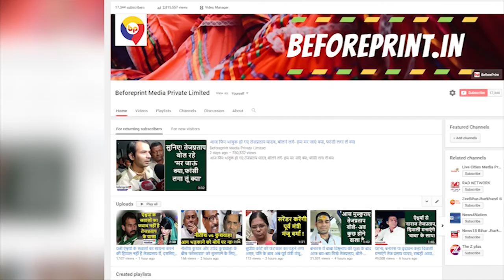'एक जॉर्ज जेल में थे तो हजारों—लाखों जॉर्ज सड़कों पर लड़ रहे थे,वे जीते तो लगा मैं जीत गया!